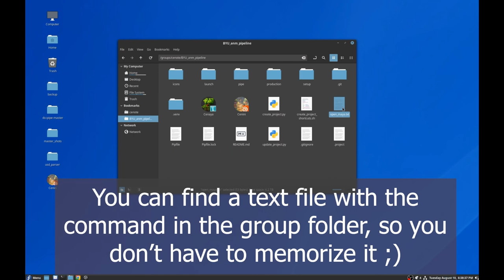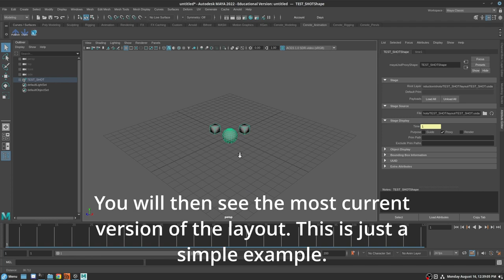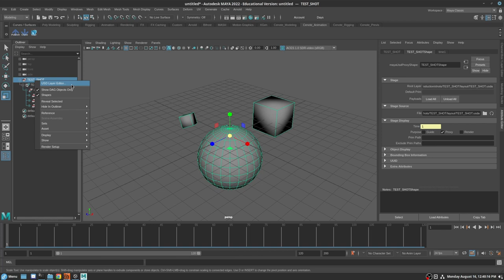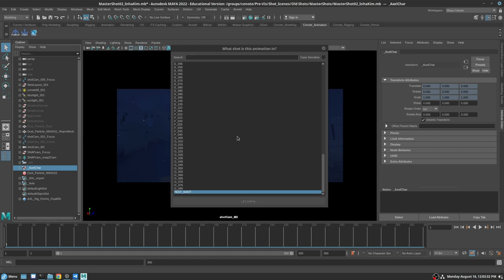Animation Workflow and Publish: BYU Animation Pipeline Tutorial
How to use BYU Animation Pipeline tools to set up a shot, make layout changes, and publish animations.

Opening/closing image credit: Tristan Davis, @tristandavisart and tristandavisart.com